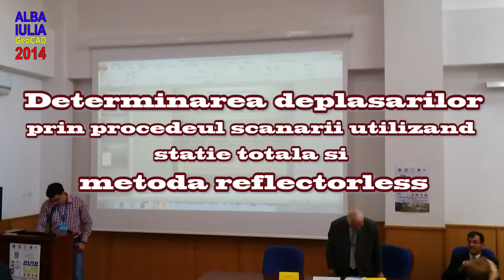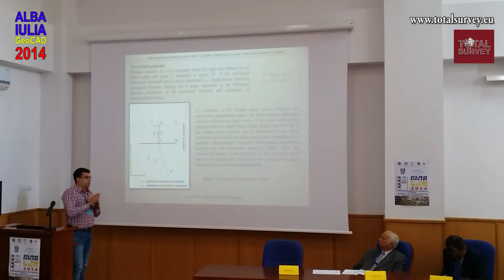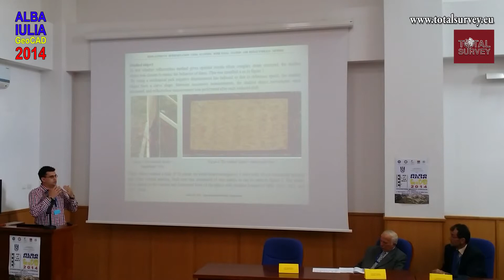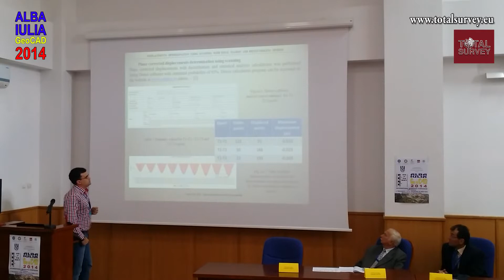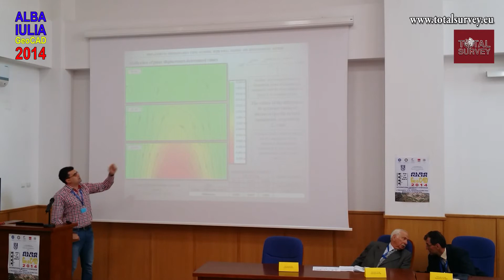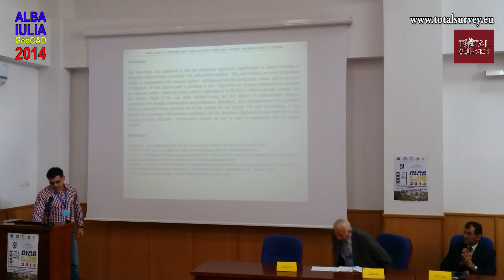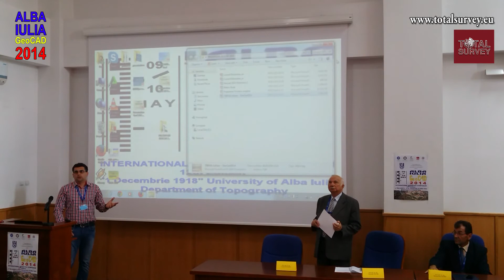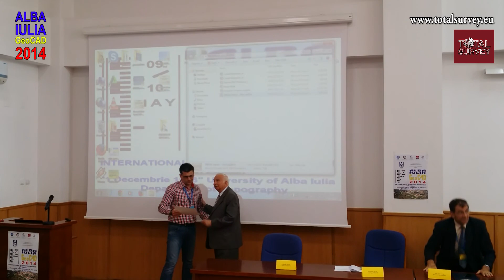Determinarea deplasarilor prin metoda reflectorless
Determinarea deplasarilor constructiilor prin procedeul scanarii, utilizand statie totala si metoda REFLECTORLESS